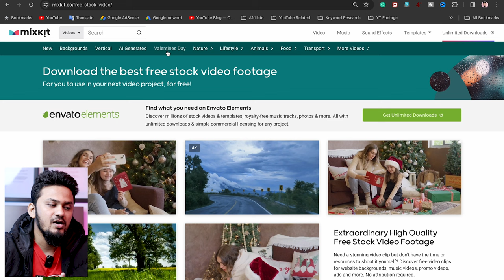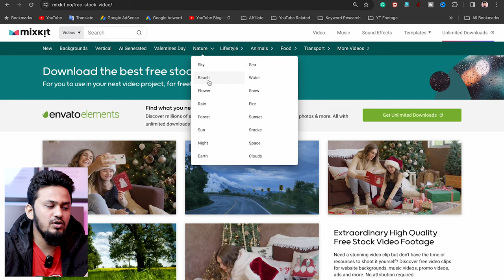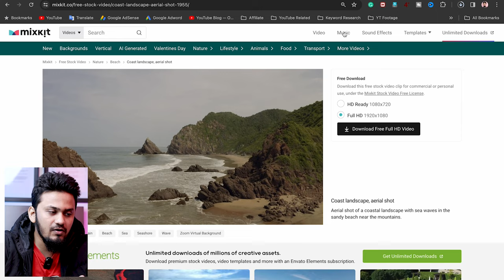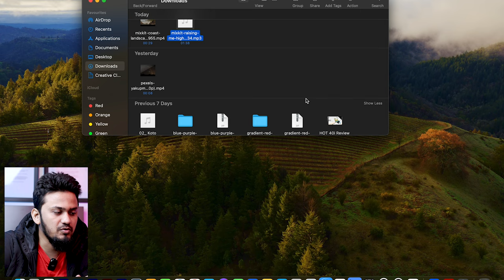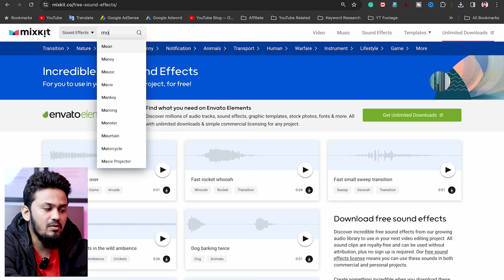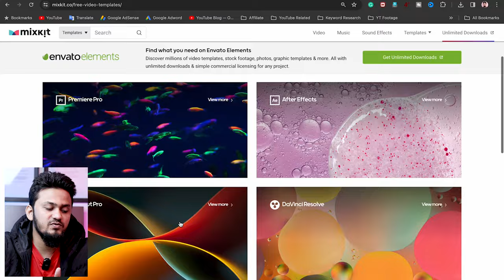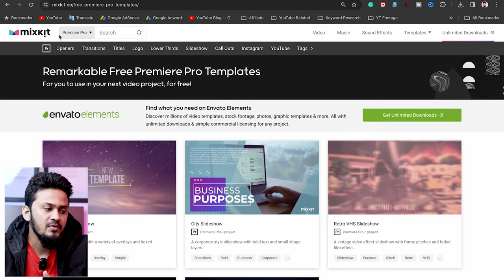কপিরাইট ফ্রি ভিডিও-মিউজিক-সাউন্ড ইফেক্টস এর ভাণ্ডার 🤫 How to Get Free Videos, Music & Sound Effects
How to Get Free Videos, Music & Sound Effects for Your Video | Best FREE Stock Footage Website

Looking for free videos, music, and sound effects for your video? Look no further! In this video, l'll show you the best FREE stock footage website to find high-quality assets for your video projects. This website has everything from cinematic footage to background music to sound effects. Save money and enhance your videos with these free resources!